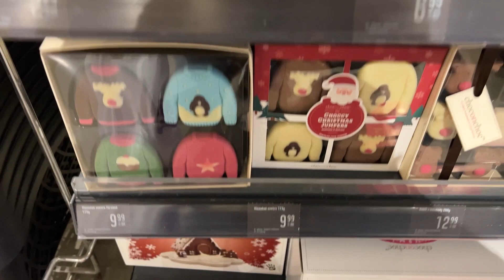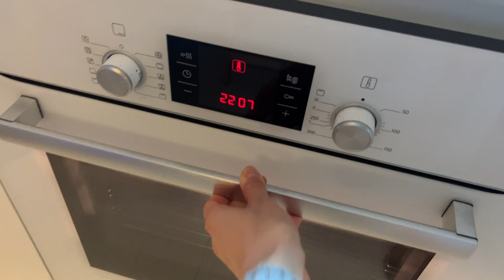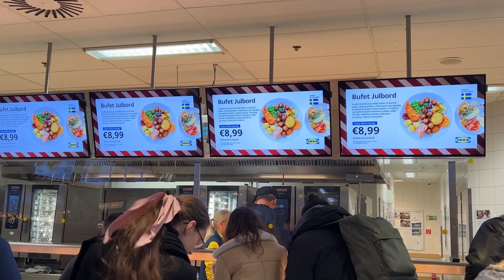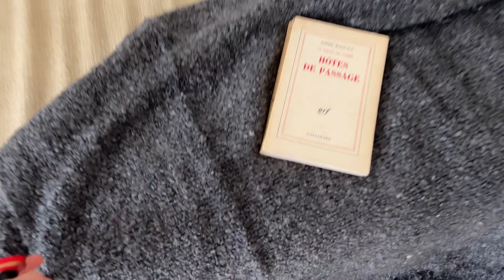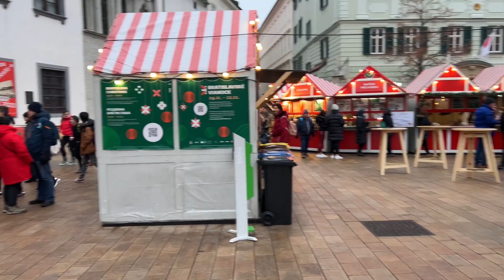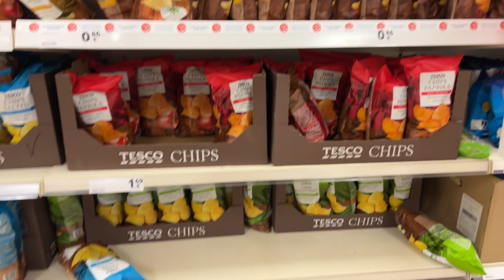Vlog 4: первое Рождество в Европе! Ёлка, подарки, украшение дома, рождественская ярмарка.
Погрузись в атмосферу праздника вместе с нами 🤍

📎Music
Foster Christmas Day
Hans Johnson Tis the Season
Jakub Pietras A Christmas Tale